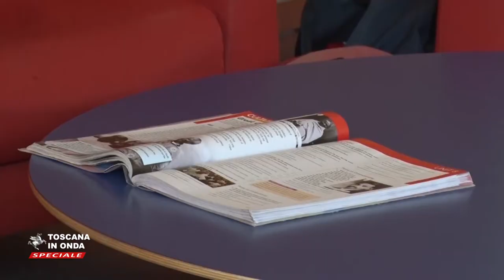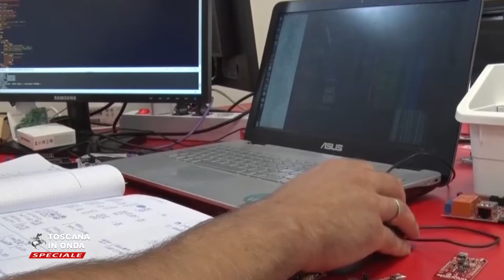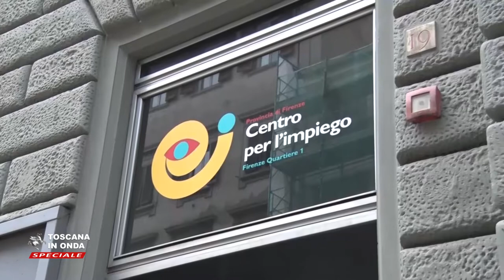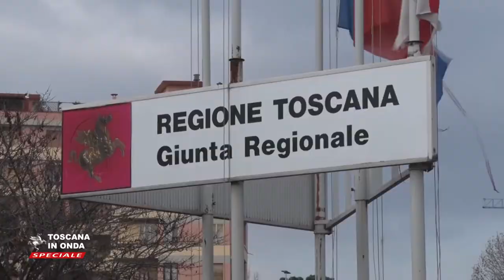Scuola e lavoro, numeri positivi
Istruzione, formazione e occupazione rimangono priorità della Regione Toscana anche per 2019.